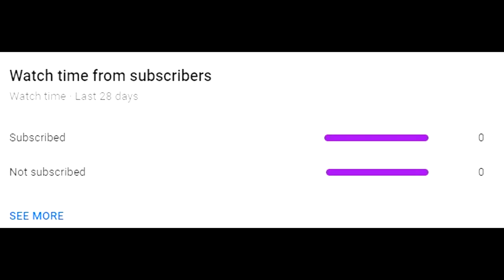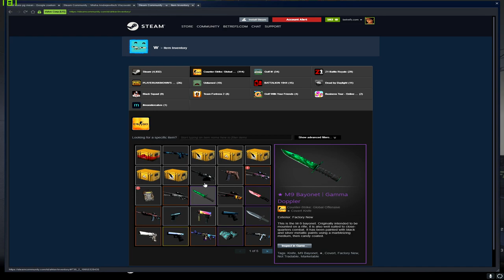he has a $6000 item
damn man daily uploads im goin crazy
featuring skripe slippery alien nxt mattcs